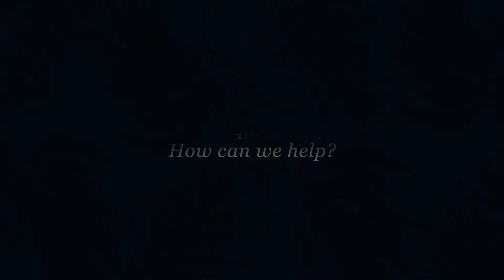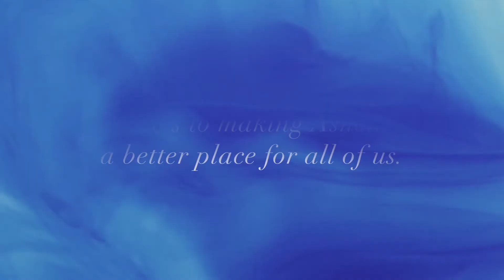Environment Consciousness at Ashoka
The Edict, with the support of members of the Environment Ministry, looked into the issue of waste disposal on campus and how it affects the people we interact with on a daily basis. Here's what they have to say.
Translated from Hindi by Chhavi Mathur, Class of 2019:

0:00-0:30: Hello friend! Namashkar (greetings). My name is Shankar Singh. Today I want to talk to you about stopping food wastage. The first way to stop food wastage is for the students who eat at the University canteen to take only as much food as they can eat.

0:36-1:10: We need the help of all of you in this. We can only reduce plastic by working collectively. I had tried to start this, together with all of you, but there was a small issue…Often little mistakes happen. I used to keep a glass on my counter and put spoons (metal) inside it, so that plastic would not be wasted. However, students would often push the glass over and this became quite difficult for me. From my side, I can only put in the effort to use as little plastic myself.

1:11-1:25: I’ll tell you about paper wastage. We should reduce our usage of paper napkins. We should also remove Ashoka’s online system of giving paper tokens.

1:26-1:41: Paper plate, plastic plate, plastic glass, spoons etc…we have stopped using all of these, like some students had suggested we should. And we are also thinking that students can get their own plates and we stop using plastic completely.

1:42-1:48: Wet waste in the green garbage bin, dry waste in the black

1:49-2:06: There is a very good activity going on, which students can take part in. It is a kitchen garden, which is easily noticeable in front of hostel number 3. We are currently expanding it. We are bringing it a little more towards the hostel number 2, as well as we are trying to do it in front of hostel number 4 which is coming up soon.

2:08-2:13: Students should use their own plates, as much as possible, and not use disposable ones.

2:14-2:24: Implementing is the most difficult task which we are facing right now. And when it comes to implementation, very few students come and cooperate.

2:25-2:32: I have a request for all of you. Please put wet waste only in the green bins and dry waste in the black.

2:34-2:41: Didi, the wet (organic) waste is used in compost. If, by mistake, you put the dry (inorganic) waste in the green bin, it can cause a lot of harm.

2:42-2:46: Guys, lets come together and save the precious environment god has given us.

2:48-2:50: Help us out. We could use every bit of help possible.